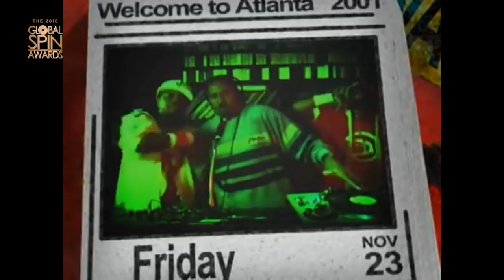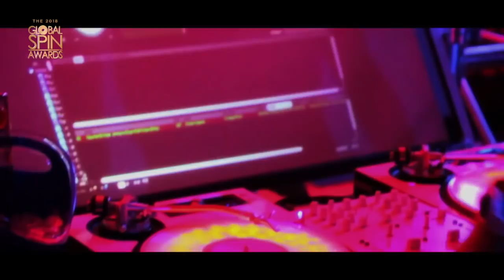Jermaine Dupri honored with Breaking Barriers Award | Global Spin Awards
Jermaine Dupri receives the Breaking Barriers Award at this year's Global Spin Awards.